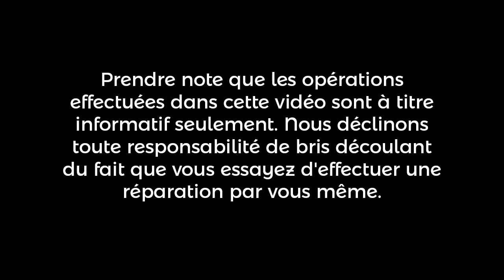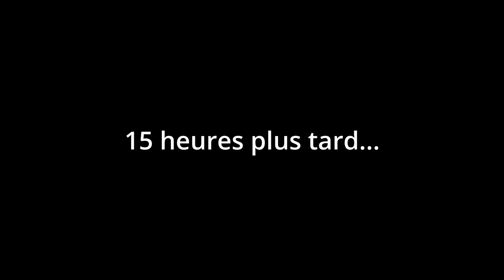Microsoft Surface Pro Book 2 | SJC Électronique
Vérification d'un clavier de Microsoft Surface Pro Book ayant subi un déversement de liquide. Seulement le bloc d'alimentation qui a reçu le pire.